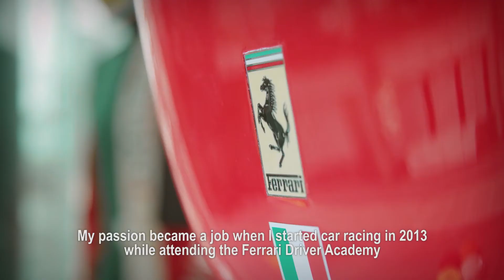Antonio Fuoco presents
Antonio Fuoco presents kaSPAssion24, the amazing digital activity that makes you live the 24 hours of Spa from behind the scenes and gives you the opportunity to win a track experience with a Ferrari 458 Challenge!